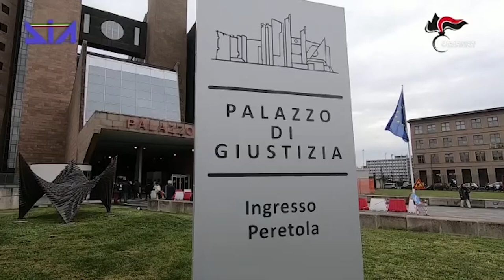Inchiesta Keu, sequestro di 5 milioni a un imprenditore calabrese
Sequestrato un patrimonio di circa 5 milioni ad un imprenditore calabrese operante in Toscana nel settore dei rifiuti,  già arrestato lo scorso anno nell'ambito dell'inchiesta Keu. Secondo i carabinieri è vicino alla cosca crotonese Grande Aracri.

I beni sequestrati di carabinieri del nucleo operativo ecologico di Firenze e nuclei investigativi di polizia ambientale agroalimentare e forestale di Firenze, si trovano nelle province di Arezzo e Pisa, e in Calabria, nel crotonese.

Secondo gli inquirenti, l'attività illecita avrebbe consentito all'imprenditore di accumulare nel corso degli anni un ingente patrimonio e le indagini avrebbero consentito di verificare la vicinanza con famiglie appartenenti all''ndrangheta crotonese, in particolare alla cosca Grande Aracri di Cutro.
Le indagini si sono concentrate anche sui conto correnti bancari delle società riconducibili all'imprenditore. II patrimonio sequestrato comprende numerosi terreni e abitazioni ubicati oltre a conti correnti, società e automezzi che fanno capo all'imprenditore e al suo nucleo familiare.